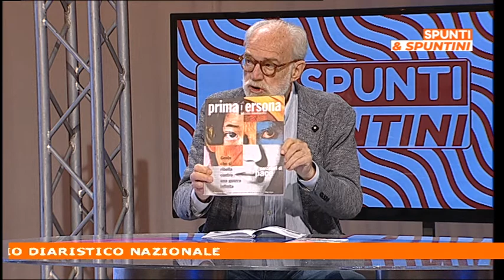Spunti & Spuntini: 38ma edizione Premio Pieve Saverio Tutino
Commento all'edizione appena conclusa insieme al Prof. Camillo Brezzi, Direttore scientifico della Fondazione archivio diaristico nazionale,